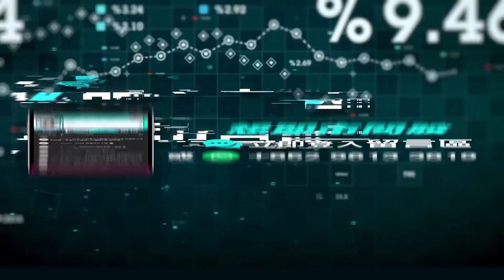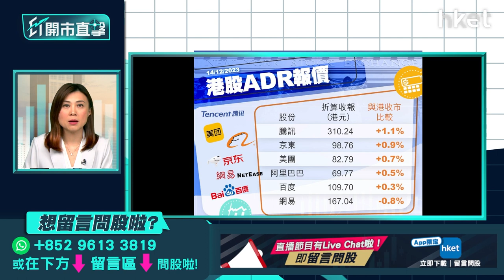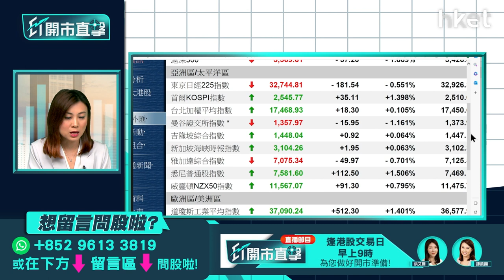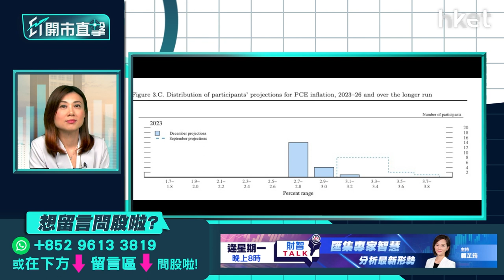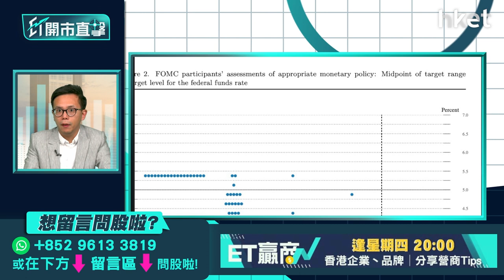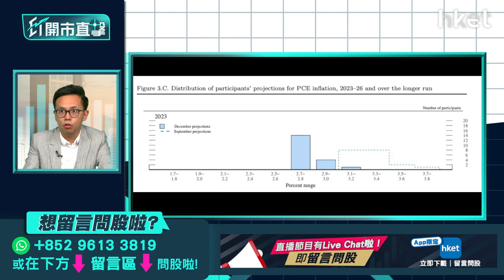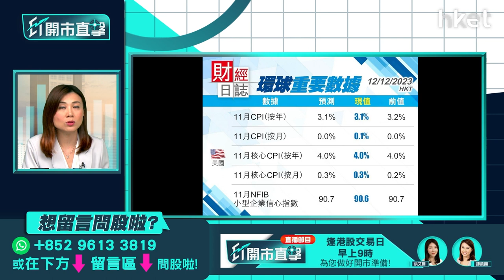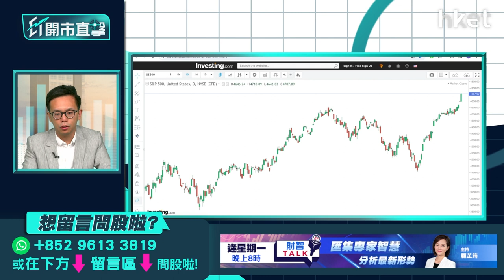【ET開市直擊】拆解美國議息結果及PPI 小米逆市升可跟進？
聯儲局一如市場預期連續第3次維持利率不變，局內官員預測，明年將合共減息0.75厘。減息幅度大過早前局方估計，「鴿派」信號支持美股3大指數連升5天，道指更創紀錄新高。另外，美國11月PPI按年升0.9%，略低於預期。通脹數據進一步回落，但就業市場依然強勁，美國經濟極大機會出現「軟著陸」？有關數據可否刺激美股進一步造好？小米（01810）逆市升逾2%，連升2日。近日有消息指，小米即將舉辦汽車發布會。小米今年股價升幅跑贏大市及其他科技股，新車有望即將發布，中長綫能否繼續看好？東亞銀行財富管理處投資策略師陳偉聰（Jason）今早9時於《ET開市直擊》為你拆解。